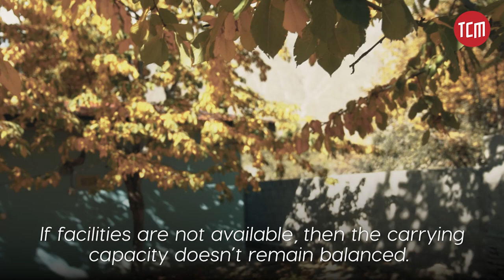Displaced by Disaster | How a Tourist Attraction Became a Sign of Nature's Warning? | Trailer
Attabad lake disaster was dubbed as a miracle in tragedy, very few know the cost of this blessing paid by the people of Gilgit-Baltistan. Now known for its scenic beauty, the region is slowly dying and it's not dying alone.

TCM’s exclusive documentary ‘Displaced by Disaster’ delves into the catastrophic impact of climate change in northern parts of Pakistan and how increased tourism, deforestation and unplanned urban development is paving way for disasters like landslides and flash floods in the years to come.